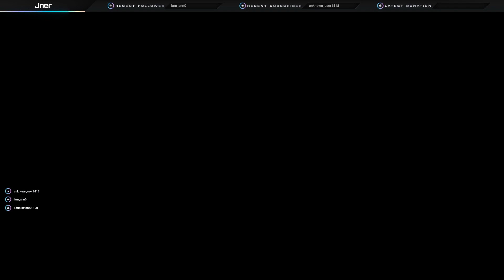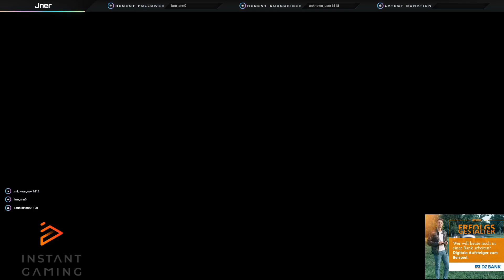ETS 2 MP | Auf dem Weg nach Hamburg! - mit @ferminator20 | [Teil 1/2]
Du hast bock mit zu fahren?

[Realtalk]
Es gibt viele Neider, die denken sie sind die besten... einfach nur traurig, leider wird das immer mehr...
Immer mehr die denken sie werden groß wie  @fibii  oder  @montanablack  was aber niemals so sein wird...

Im Video bzw Stream wurden KEINE Personen beleidigt sondern jegendlich die Situation ich habe nichts gegen diese Menschen sondern es war nur wegen der Situation

Sollten sich diese Personen "benachteiligt" oder "angegriffen" gefühlt haben oder sich so fühlen dann meldet euch gerne bei mir.

Ich bin eine Person mit der man normal reden kann (So wie man es in den Wald schreit, kommt es auch zurück) ganz klar